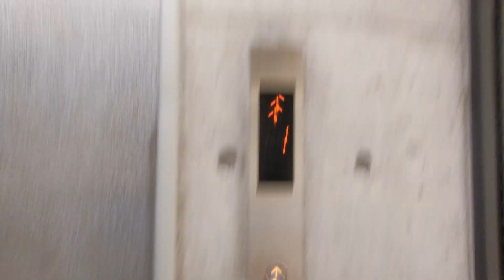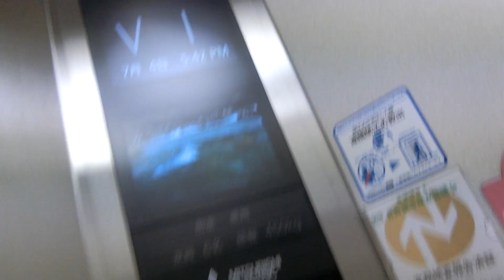岡山駅付近某ビルのエレベーターvol.9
エレモーションプラスに更新済みですが、更新前はエレペットアドバンスV(恐らく後期)だったと思います。更新後かご内のインジケーターは液晶でドアシグナル搭載です。かご操作盤の右側にキースイッチの切り離し機があり、B階と2階と3階は個別で切り替えが可能ですが、4階と5階は2フロア同時の切り替えになります。

メーカー：三菱
機種：エレモーションプラス
駆動方式：ロープ式
設置台数：1基
アナウンス：なし
到着チャイム：なし
車椅子操作盤：なし
停止階：B,1,2,3,4,5
停止可能階：B,1,2,3,4,5
用途：乗用
定員：6名
積載：450kg
ドア：2枚両開きドア
設置年度：1980年代後半頃
リニューアル年度：2018年度頃